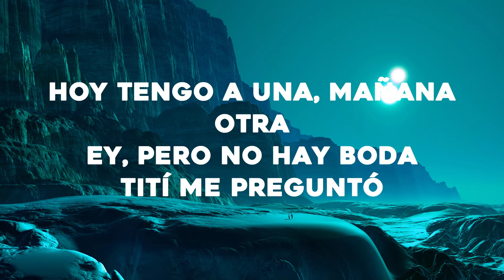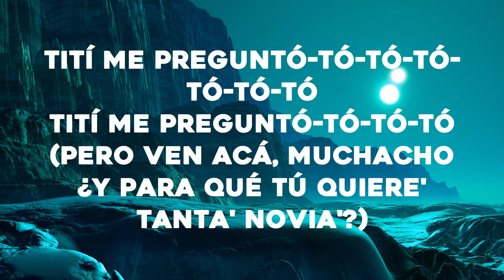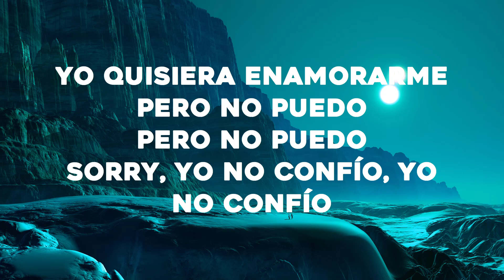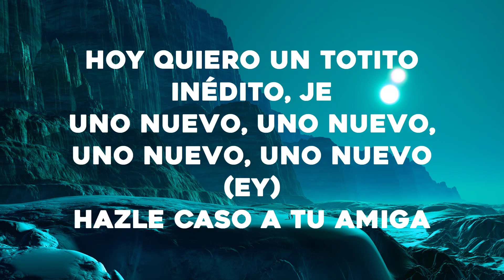Bad Bunny - Tití Me Preguntó (Letra/Lyrics)